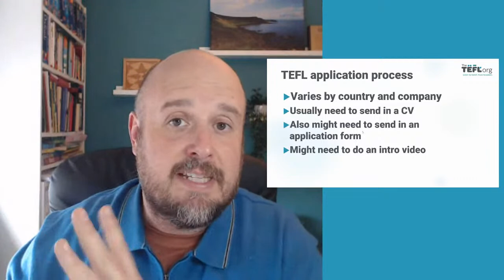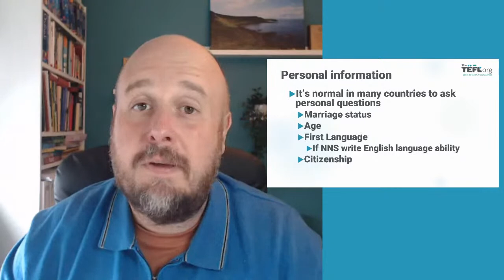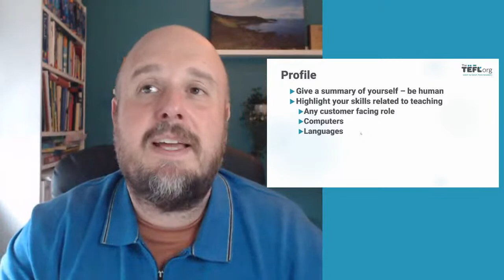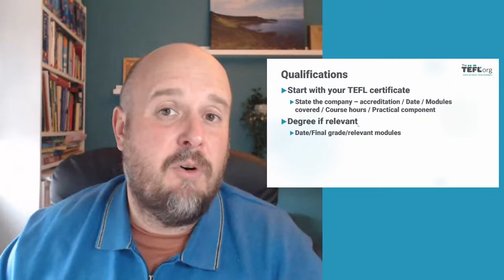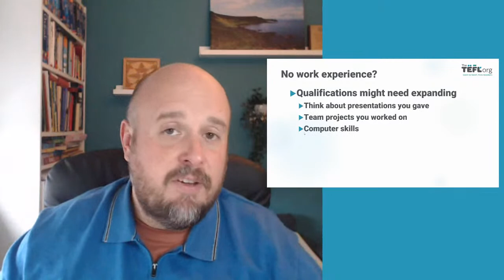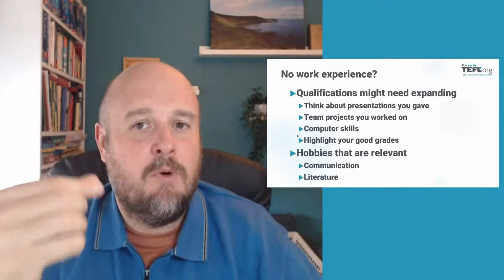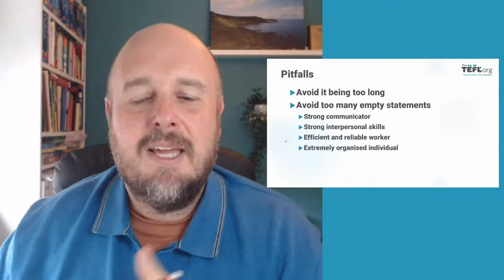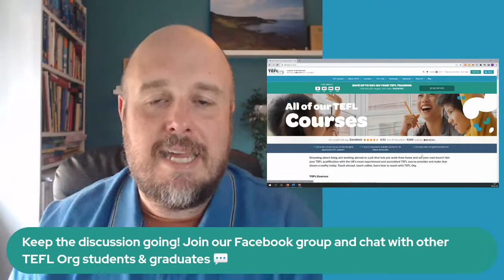Applying for TEFL Jobs: Part 1 - CVs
This is the first of a two-part webinar on applying for work as an EFL teacher.

During this recording, we take you through what information you need to include on your CV (and more importantly what you don't) to get you through to the next stage of your TEFL job application. Our webinar host, TEFL Org tutor Carl, has years of teacher training and teacher recruitment experience so knows exactly what skills, qualifications and qualities schools and recruiters look for in applicants.

If you have any questions about TEFL CVs, drop them in the comments section below and one of our team will answer ASAP!